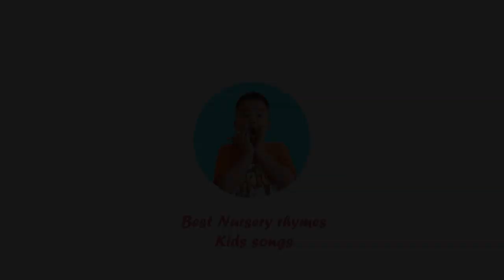Play Cooking with Fun Food for Kids - Kids nursery rhymes | Kids Songs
Play Cooking with Fun Food for Kids - let's do some cooking in the kitchen! Put your apron on, grab a rolling pin and sing along as we stir, mix and whisk up a storm with all the yummy things we'll make in our toy kitchen today.
 With some pretend play food we could make a delicious cake, or even dinner for the whole family. Yum!
 Children go to kitchen cabinets and cook spaghetti, cake, ice creams